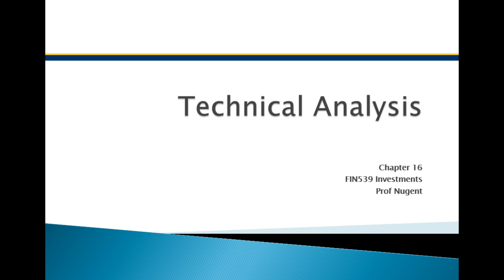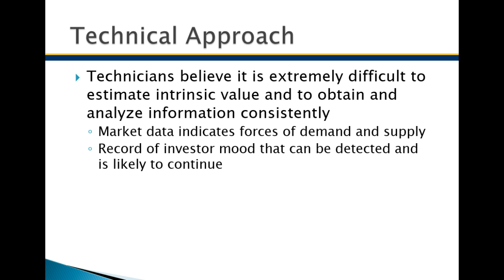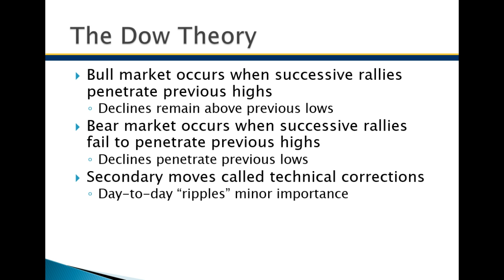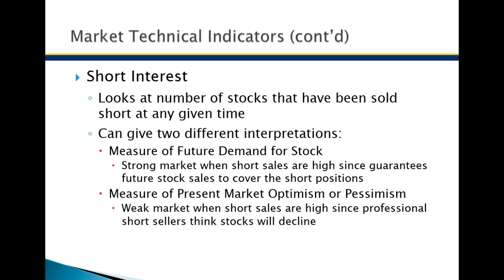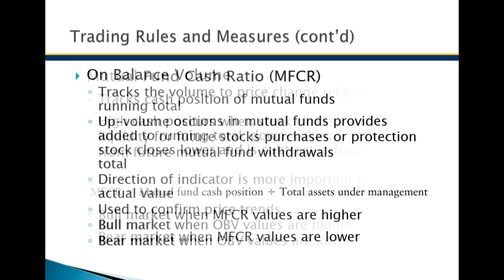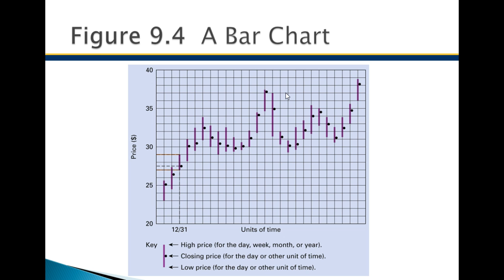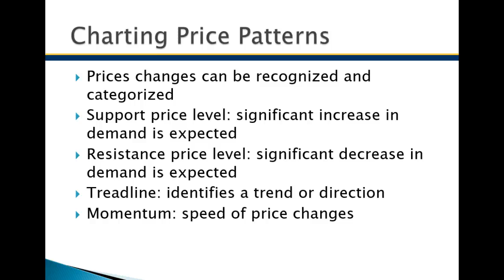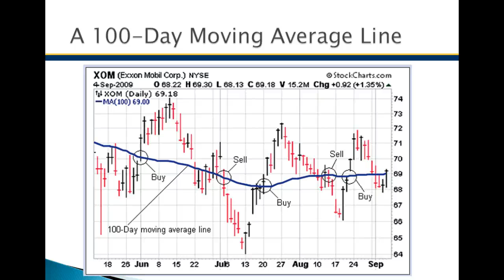Technical Analysis, Chapter 16, Part One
Investments: Analysis and Management, 14th Edition
Charles P. Jones, Gerald R. Jensen